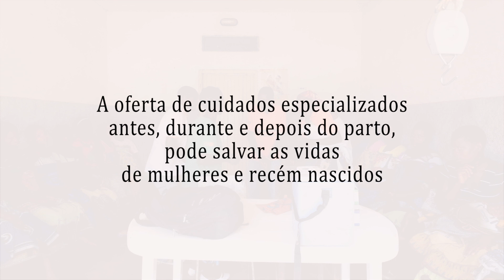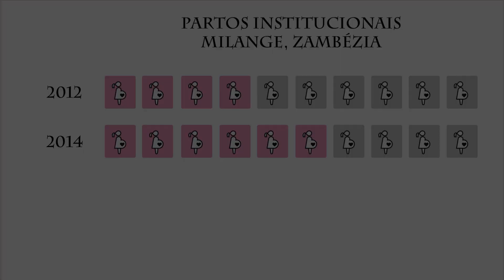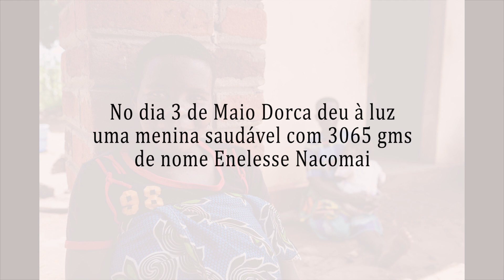WHO: Partos Institucionais em Moçambique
As Nações Unidas em Moçambique têm vindo desde 2012 a apoiar o Programa Nacional Integrado para a Redução da Mortalidade Materna e Infantil na Zambézia. Este programa é implementado em conjunto por: WHO, UNFPA, UNICEF, WFP.